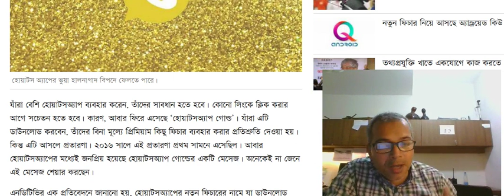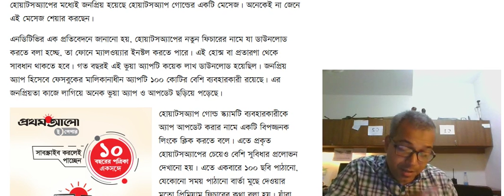Gold is not a 'gold' | এ গোল্ড কিন্তু ‘গোল্ড’ নয়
Bangladesh and International and Sports News.

bangladesh election news
bangladesh election